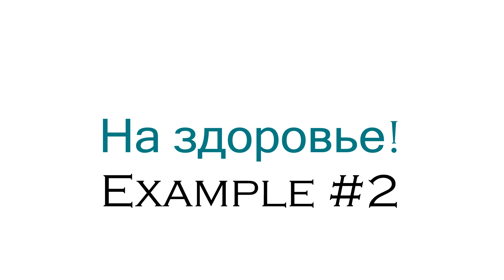Common mistake in pronunciation of НА ЗДОРОВЬЕ И ЗА ЗДОРОВЬЕ. Russian Language.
‘Na zdorovie’ and ‘Za zdorovie’ in Russian. Differences in using.

Hi guys! My name is Daria and if you want to know answers to next questions, watch this video!

How do you say cheers in Russian?
What do Russians say when they make a toast?
What does the Russian word Nostrovia mean?
What does Na zdrowie mean in English?
‘Na zdorovie’ and ‘Za zdorovie’ are the same? What are the differences?

Na zdorovie (На здоровье)
is used as a reply to gratitude connected with health (for example, when somebody thank you for food, say bless you to your sneeze and etc)
But many people say Nostrovia,  Na Zdorovie, Nazdarovya when they want to propose a toast. It’s WRONG! And it’s easy to detect a foreign person who doesn’t speak Russian.

Za zdorovie (За здоровье)
Is a common toast meaning To your health or simply Cheers.
So guys, when you propose a toast to someone and want to say it in Russian. SAY ZA ZDOROVIE!

THE VIDEO about CHEERS ▶